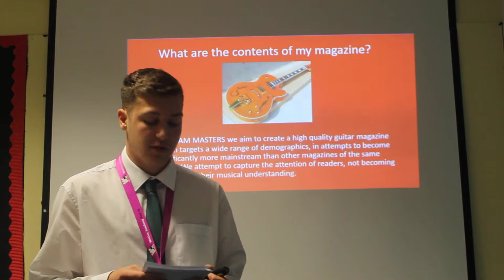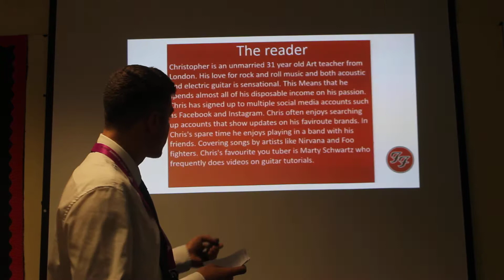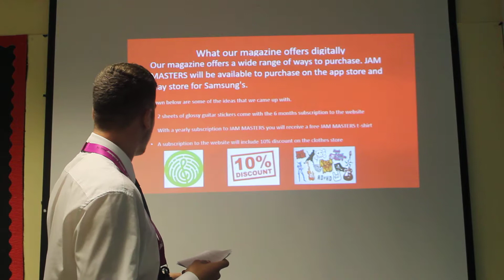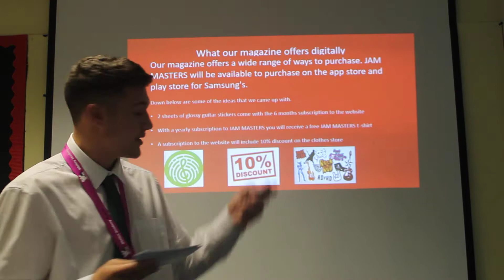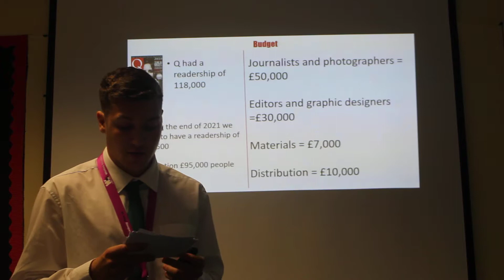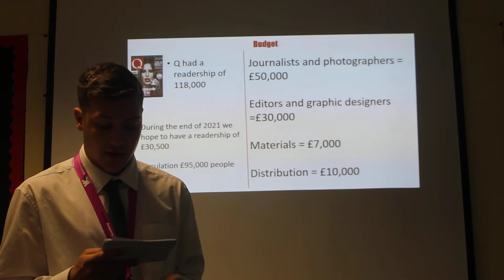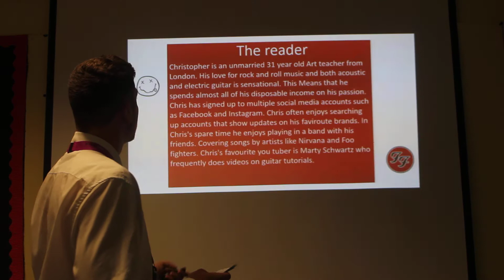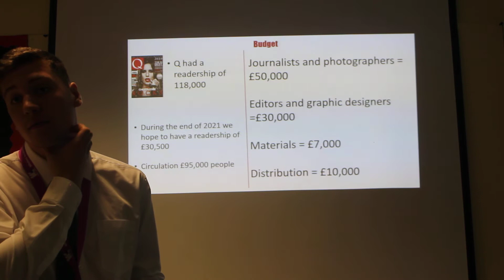Harry Bates Pitch